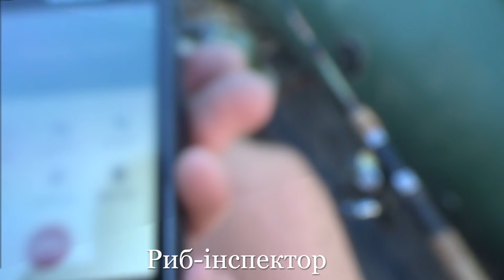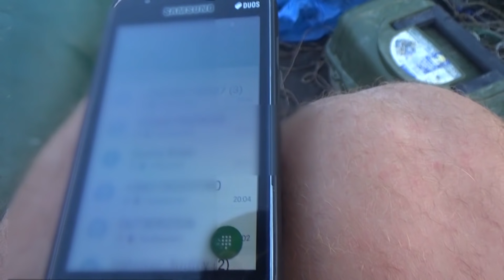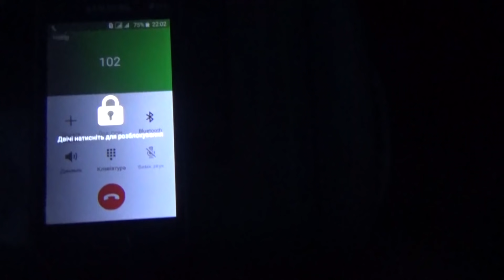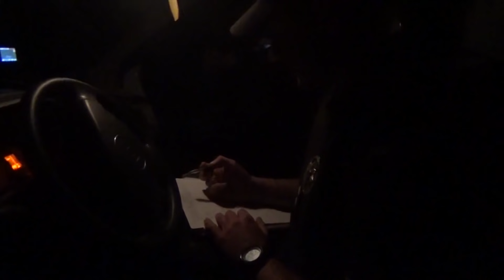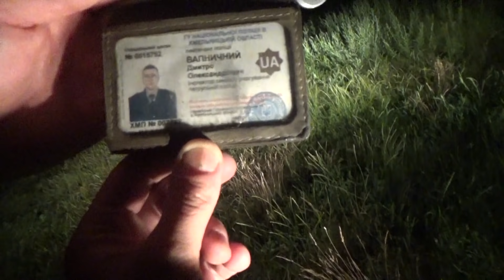Браконьєри на Дністрі. Чернівецька рибінспекція "КРИШУЄ" браконьєрів.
Матеріальна підтримка
Приват банк
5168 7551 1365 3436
Веб-мані
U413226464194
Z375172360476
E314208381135